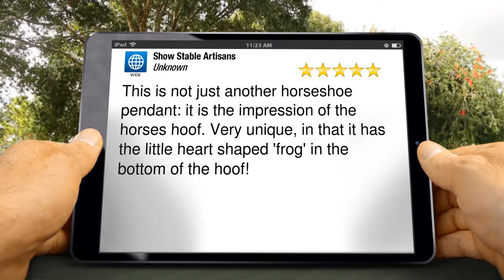Horseshoe Pendant Review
Show Stable Artisans
        New Review

        This is not just another horseshoe pendant: it is the impression of the horses hoof. Very unique, in that it has the little heart shaped 'frog' in the bottom of the hoof!

        Show Stable Artisans

        Wellington Florida MA
        02045